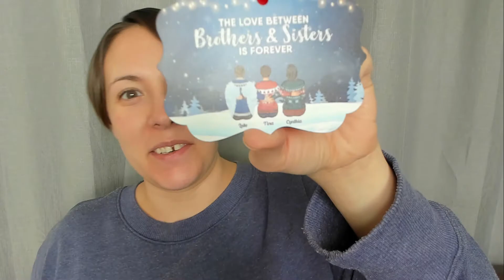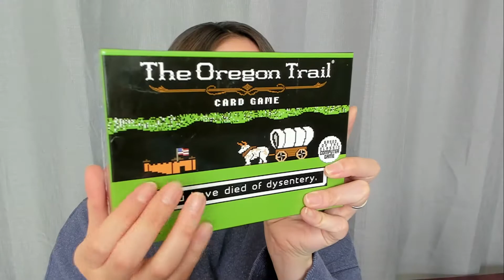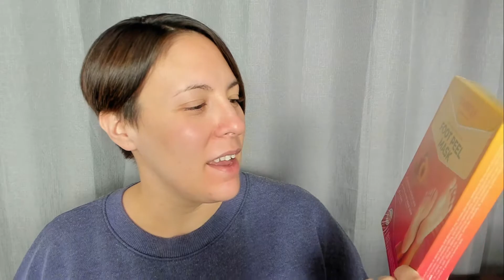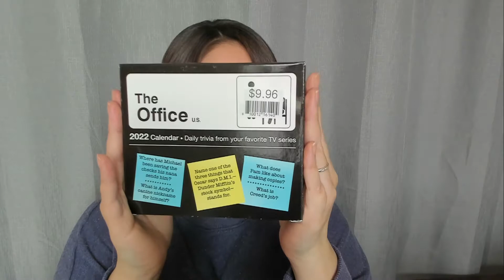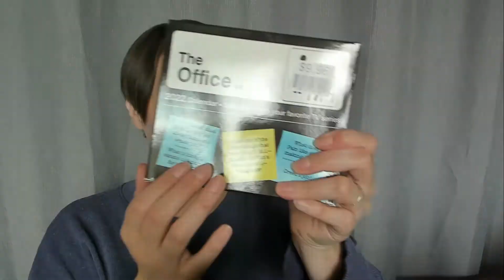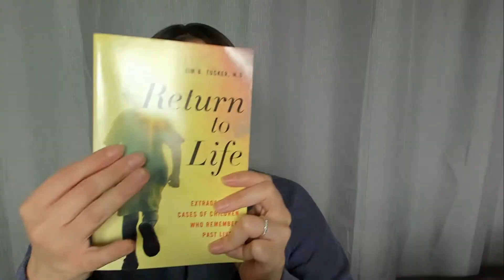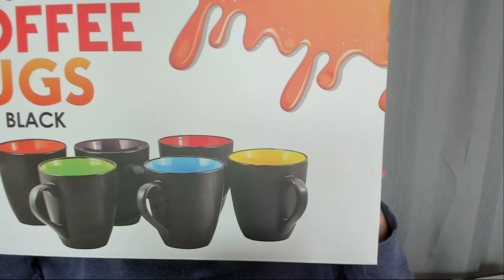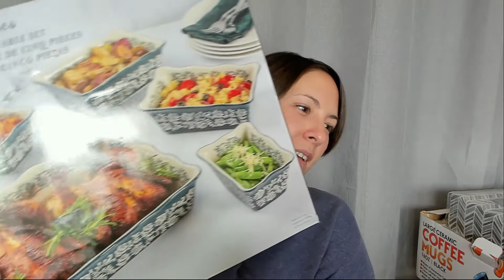ASMR | What I Got For Christmas (Soft Spoken)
This is just a video where I show you all the goodies a received for Christmas. This video includes tapping sounds, crinkle sounds and soft spoken descriptions. I hope you enjoy it!

If anyone wants to watch the storytime about my brother here is the link ❤